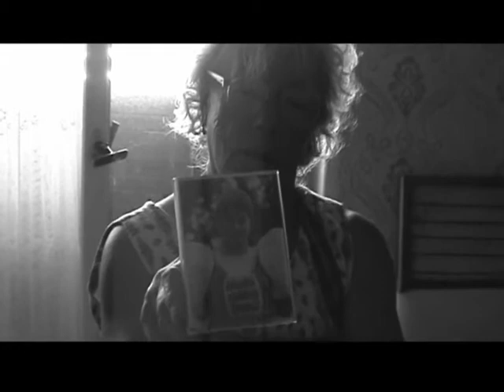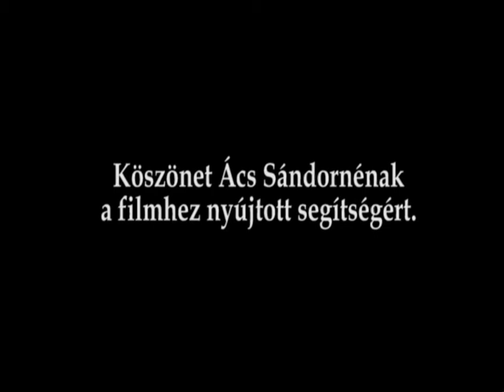Löszlelet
"Loess trove"

Kéköznapok 2006 Dunaszekcső